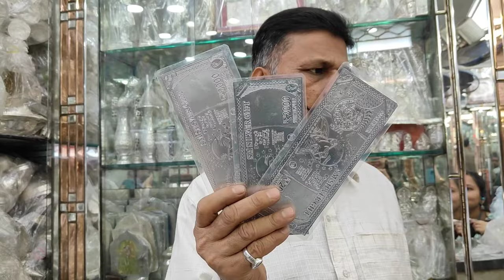Pure Silver Puja Articles & Essentials only at Shaw Jewellers, Bowbazar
SHAW JEWELLERS BOWBAZAR